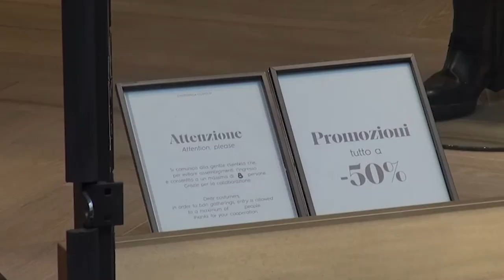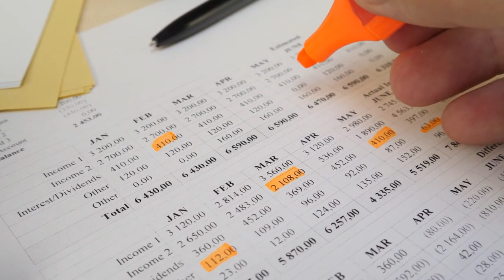Commercio in crisi colpito dal Covid e dal caro bolletta